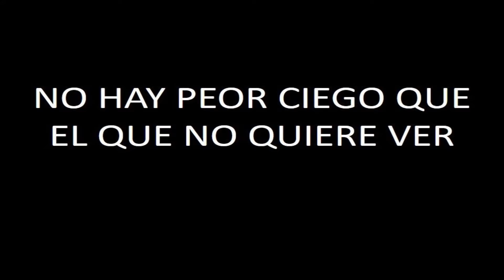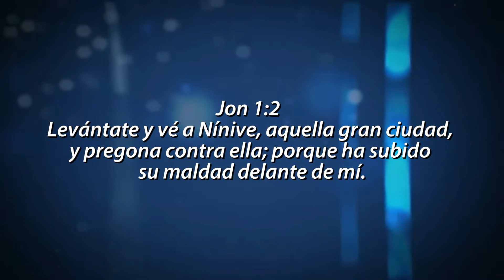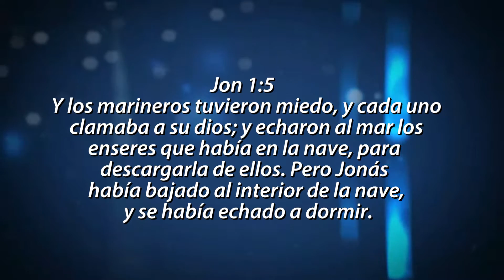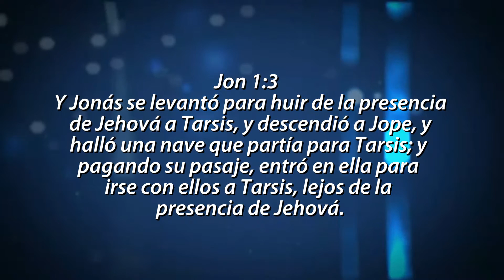No hay peor ciego que el que no quiere ver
Ps Juan David Herrera 04 10 14 No hay peor ciego que el que no quiere ver